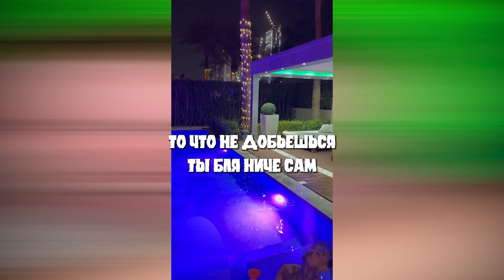СЛИВ!!MORGENSHTERN - ПОЙДЕТ (ИЛИ ПОХУЙ ПОЙДЕТ ОРИГИНАЛА + Lyrics)